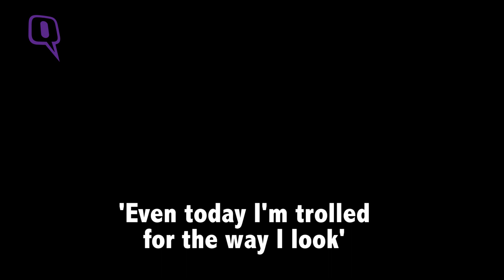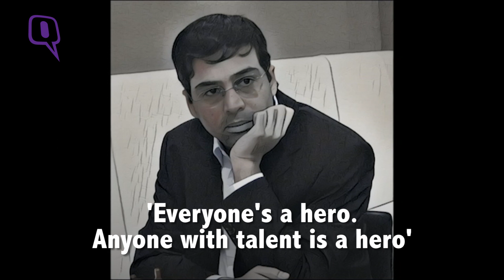The Quint: ‘I Get Trolled All the Time’, Says B’Day Boy Dhanush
What’s a birthday without a self-introspective video? Dhanush turns 33 this year. Here’s an inspiring snippet from his conversation with Anirudh (music composer) and Vijay Sethupathi (actor).
Moral of the story, if Dhanush could rise from such an embarrassment, so can you.

Happy Birthday, Dhanush!